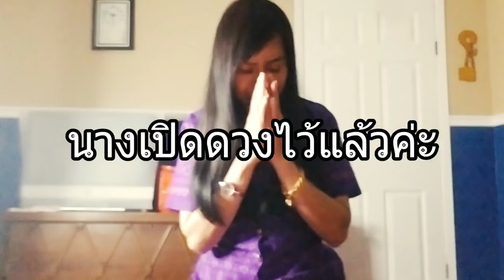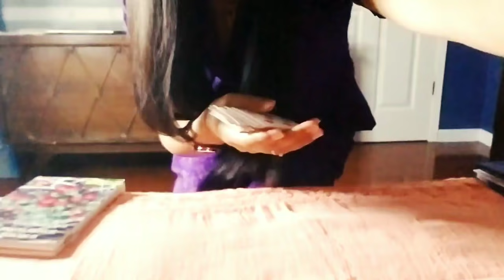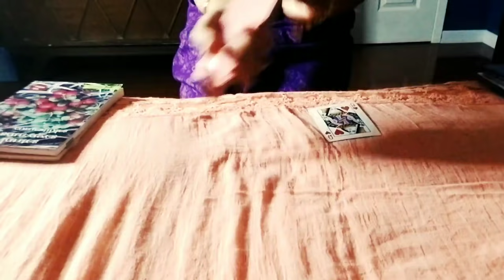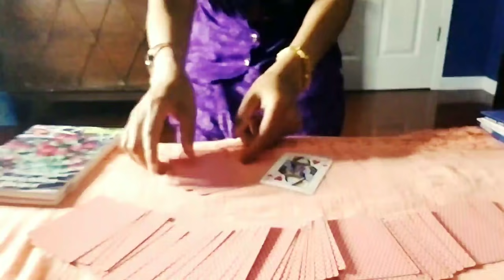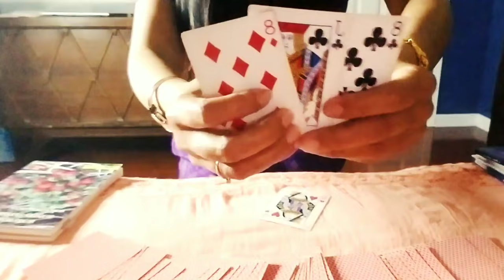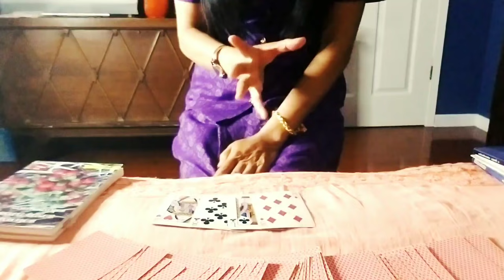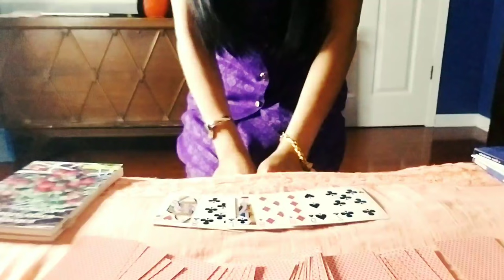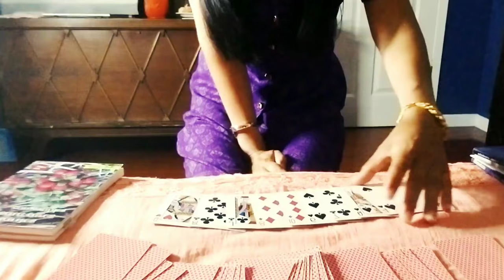จับไพ่ทำนายดวงป้าจำรอง#laongจับไพ่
จับไพ่ทำนายดวงป้าจำลองการเสี่ยงทายทำนายไพ่เป็นความเชื่อส่วนบุคคลโปรดใช้วิจารณญาณในการรับชมซึ่งมีมาตั้งแต่โบราณ